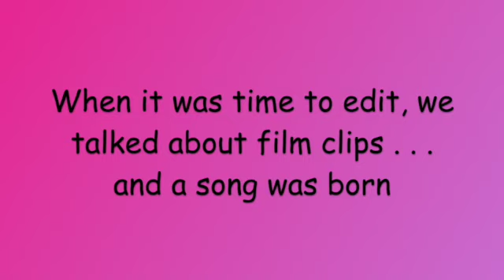What a Doll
A girl and her dolls.